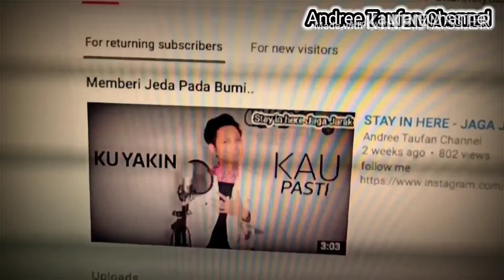David Noah, Recording Saat Ku Membutuhkanmu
Proses rekaman David Noah dan tim musisi untuk duet single artist baru.